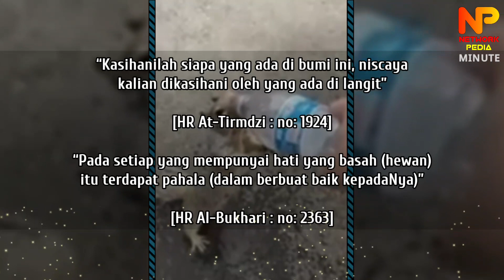Lihat Seorang Anak Mempraktikkan Hadist Nabi Pada Hewan ini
NETWORK PEDIA - Terlihat seekor tupai mendekati seorang anak laki-laki dan mengelilinginya. Tupai tersebut tampak seperti tangan memohon pada anak kecil yang memegang botol air mineral. Anak kecil tersebut bingung apa yang di maksut tupai tersebut. Tapi akhirnya dia memberi air mineral dari botol yang dipegangnya karna mungkin si tupai haus.